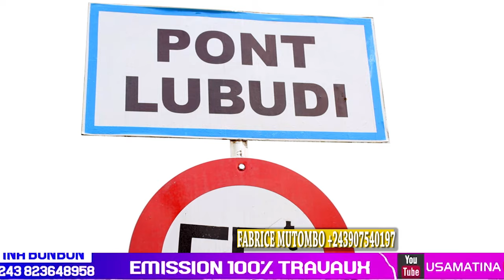100%TRAVAUX INCROYABLE PONT LUBUDI ENTRETIEN